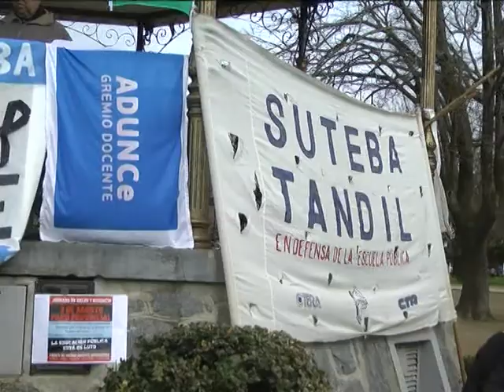Movilización de docentes y alumnos en la jornada de luto educativo en la provincia